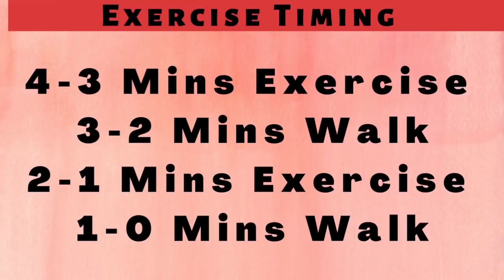15 Minutes ஒரு உடற்பயிற்சி || Upper Stomach Lower Stomach || No Need To Go Out || Re-upload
Hi Friends